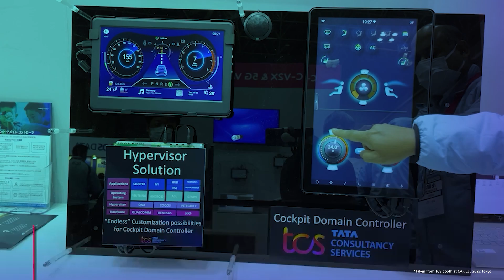TCS Automotive Solutions for Safe, Secure and Sustainable Mobility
As the vehicles are evolving to become digital products, the focus of mobility is now more towards safety, affordability and sustainability with enhanced comfort & experiences. Automakers are now shifting their focus from horsepower to computing power in the vehicle. This paradigm shift due to the emergence of digital technologies such as Artificial Intelligence, 5G Connectivity, Cloud Technologies, AR-VR etc. has paved way for software-centric innovation in automotive such as Over-the-air updates, Heads-up display, integrated cockpit, autonomous driving features, data-oriented services, and lot more.

With diverse expertise and 20+ years of automotive industry experience, TCS has been a one-stop solution for end-to-end vehicle lifecycle development. Through auto-specific CoEs and research centers, TCS have been aiding OEMs and Tier-1s globally in their growth and transformation journey towards the future of mobility.

Check out the gamut of automotive solutions offered by TCS in advanced engineering
• Autonomous Driving
• Connected & Infotainment
• Electrification
• Next-gen Electrical & Electronic Architecture
o Diagnostics
o Vehicle Middleware
o Functional Safety
o Cybersecurity
o System Engineering